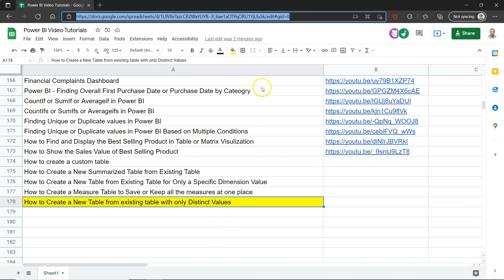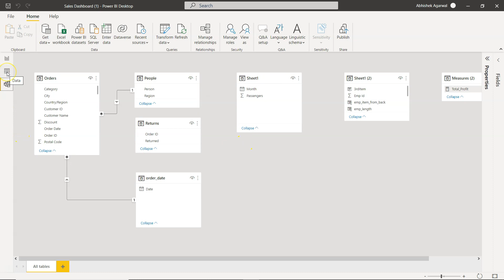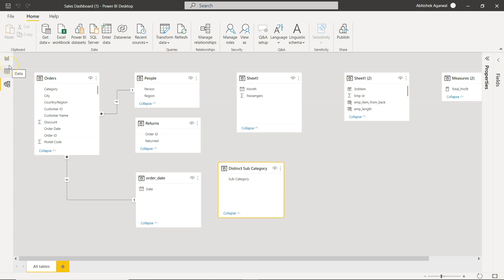How to Create a New Table in Power BI with Only Distinct Values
Power BI tutorial for beginners on how to create a new table in power bi from an existing table, to keep only distinct values of dimension. This can be helpful in your one of those tricky data modeling scenarios where you just want to have a table with one column where distinct value of dimension is present.

(within dataset folder, go to power bi folder and look for the file PowerBI_SuperstoreSales.xlsx)